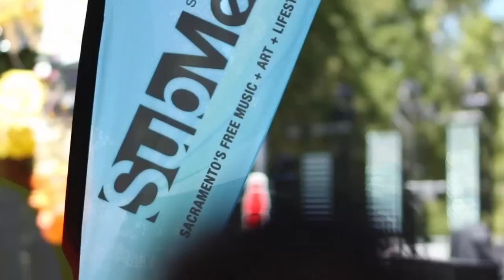State of Downtown 2012 VIBE nominee: LAUNCH Festival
Mike Hargis, LAUNCH Festival

- LAUNCH 2012 encompassed six days at eight midtown and downtown venues and culminated in an all-day concert and festival at Cesar Chavez Plaza
- Since its inception in 2009, the multidisciplinary music and arts festival has continued to grow in popularity and size and has been recognized for redefining conventional music festivals in the region
- LAUNCH gives Sacramento the opportunity to elevate and inspire the region's creative talent while having a significant economic and brand impact for Sacramento